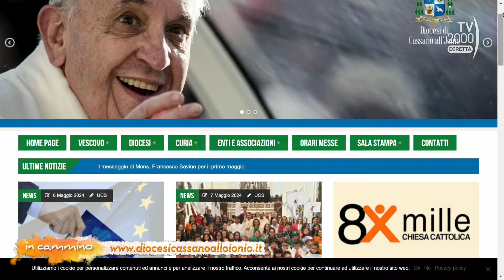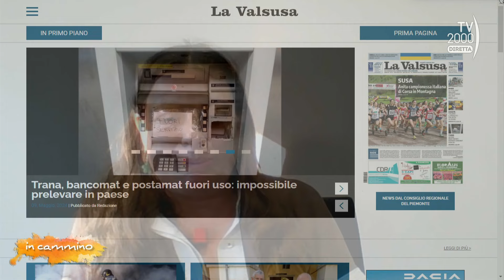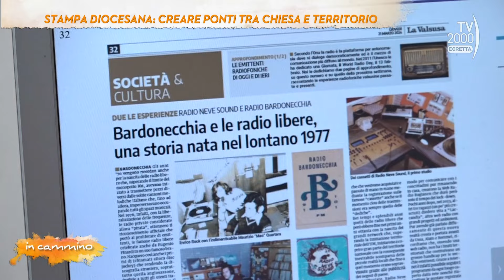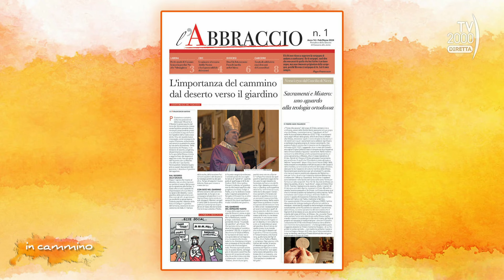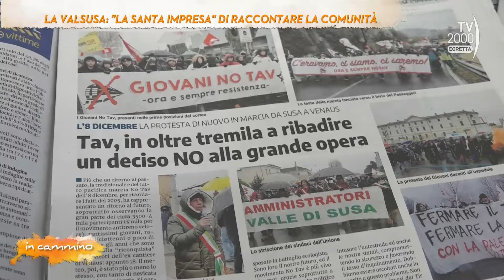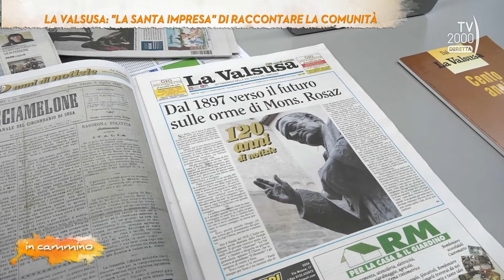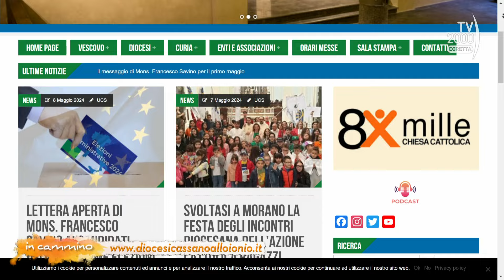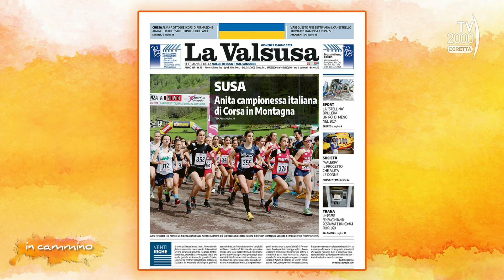In Cammino (Tv2000), 10 maggio 2024 - Stampa Diocesana: creare ponti fra Chiesa e territorio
Appuntamento settimanale con il racconto dei territori attraverso i periodici diocesani: nella puntata di oggi incontriamo le redazioni de “L’Abbraccio” della diocesi di Cassano all’Jonio, con il direttore Domenico Marino, e de “La Valsusa” della Diocesi di Susa, con la direttrice Federica Bello.